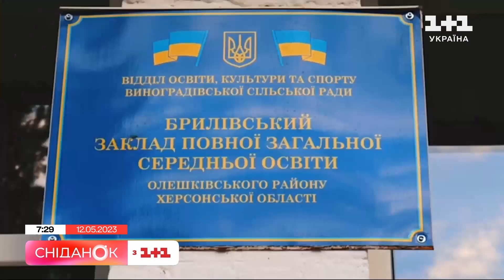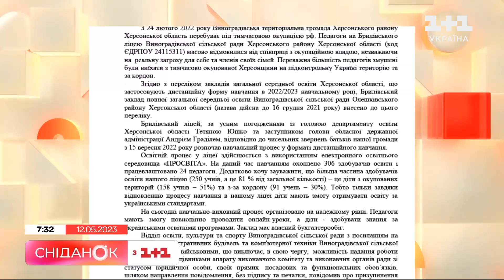Вчителі Херсонщини без зарплатні: чому педагогам з окупованих територій не платять за роботу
У Сніданок звернулись вчителі ліцею, що в Херсонській області. Майже рік за свою роботу не отримали жодної копійки. Їм просто не виплачують зарплатню. У чому причина, через що, та коли врешті-решт вчителі отримають свої кошти – наша Христя Биковець про все дізналася. Дивімось!